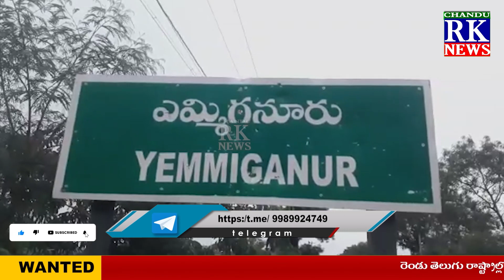జయ నాగేశ్వర్ రెడ్డి ఆధ్వర్యంలో ఎమ్మిగనూరు పట్టణంలో 15 వార్డులో ఇదేం ఖర్మ మన రాష్ట్రానికి కార్యక్రమం